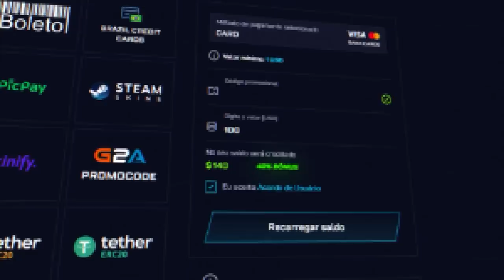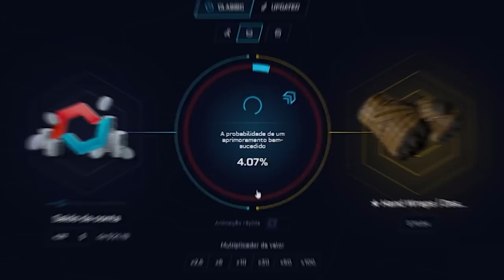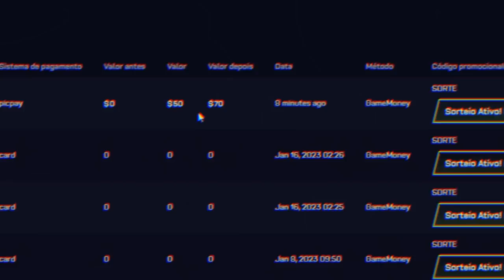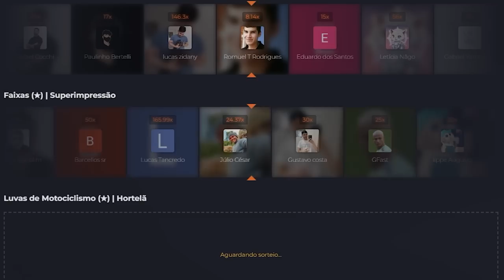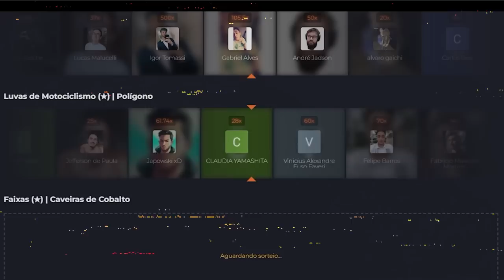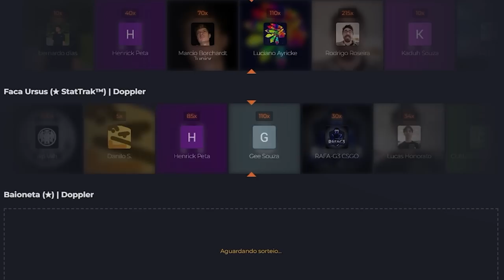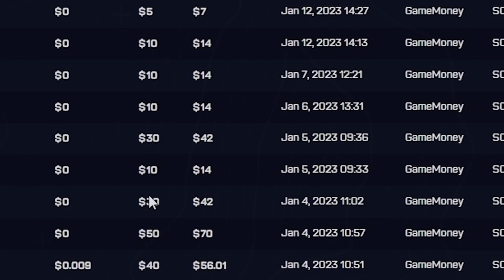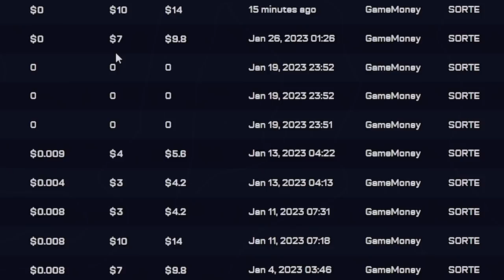Distrubui R$43.000,00 em FACAS e LUVAS para INSCRITOS